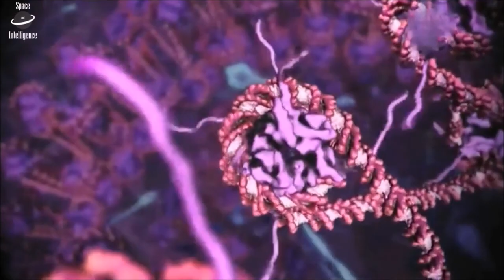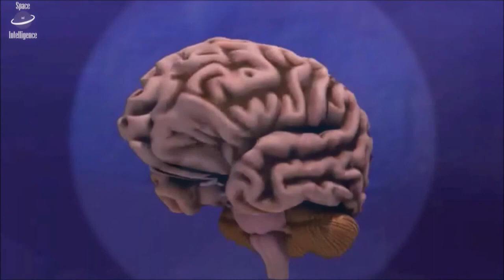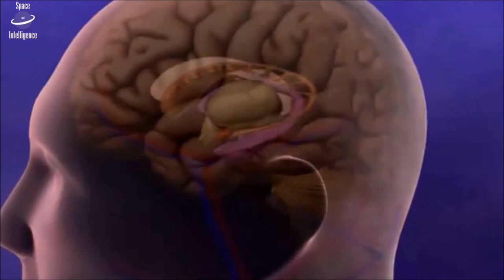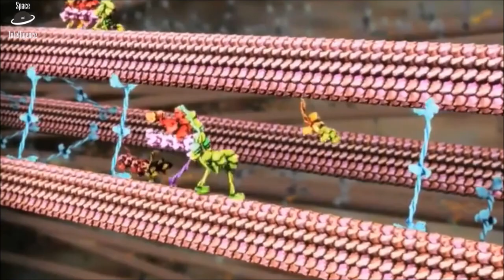Curtis Mayfield | No Thing On Me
Superfly - 1972

(2017)